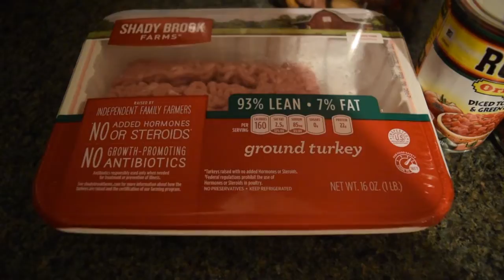Bernie makes The Frito Pie from King of The Hill!!! - VLOG#33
Hi guys and thanks for stopping by! In this video I am making Peggy Hills Frito Pie from the cartoon TV show King of The Kill :) The ingredients and directions will be below! This is an easy dish to make, literally takes minutes! It sure was delicious! :) THIS IS THE IDEAL SUPERBOWL DISH!!! Make sure to give this video a thumbs up, drop a comment down below on WHAT WOULD YOU LIKE ME TO MAKE NEXT, share my video & if you're not a subscriber SUBSCRIBE! Love you guys!

Ingredients:
1 pound lean ground turkey
1 15 oz can of tomato sauce
1 10 oz can of diced tomatoes with green chiles
1 (6 fluid oz) can tomato juice
1 (1.25 oz) package mild chili seasoning mix
1 (16 oz) package corn chips (Fritos)
1 3/4 cup shredded cheddar cheese

Directions:
Heat a large skillet over medium high heat
Cook and stir turkey in the hot skillet until browned and crumbly (5-7 minutes) drain and discard the grease
Stir tomato sauce, diced tomatoes, tomato juice and chili seasoning mix into turkey
simmer until chili is hot, about 5 more minutes
Pour corn chips into a large bowl and top with turkey chili, sprinkle cheddar cheese over chil

And your done! Enjoy! =)